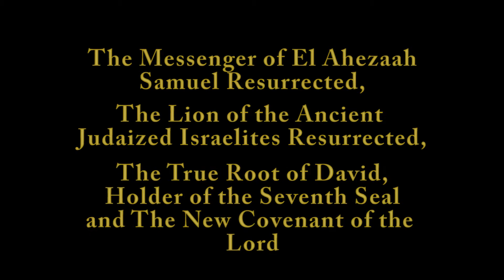An A.H.A.D. Moment-"Hurricane Deen" Part 2